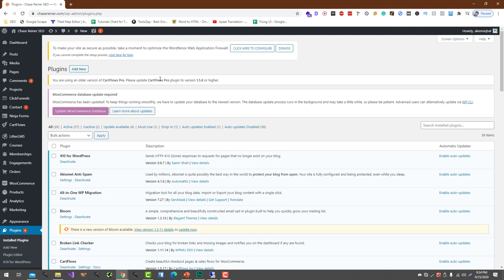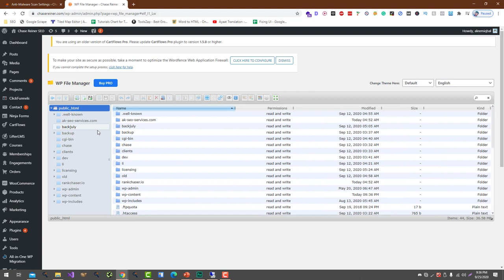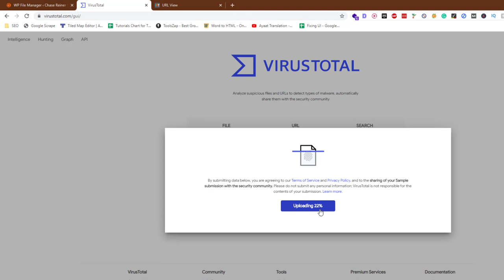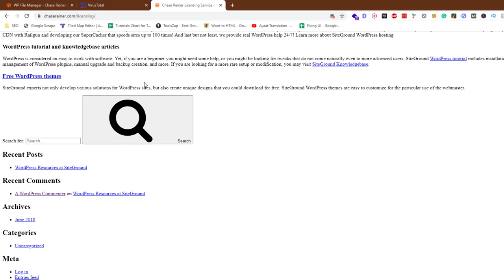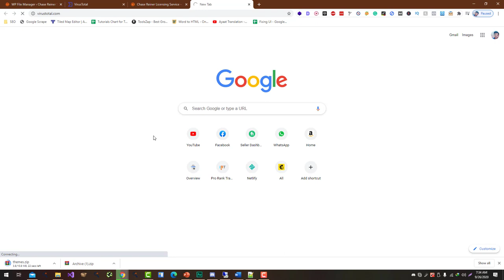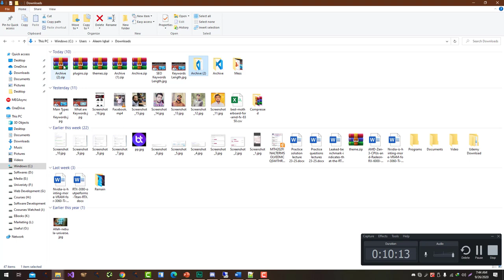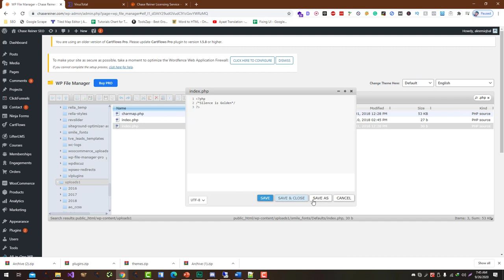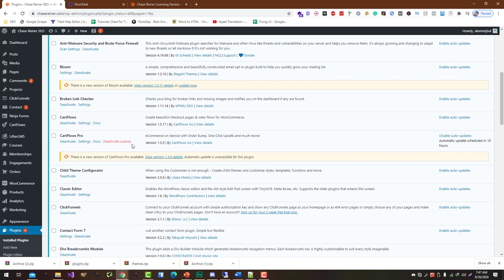I did Security Audit of Chase Reiner's Website Urdu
A security audit of a WordPress website is a comprehensive assessment of the website's security posture. It aims to identify any vulnerabilities or weaknesses that could be exploited by cybercriminals to gain unauthorized access to the website or its data.

During a security audit of a WordPress website, the following steps may be taken:

Scanning the website for known vulnerabilities, such as outdated software or insecure configurations
Reviewing the website's code and architecture for potential security weaknesses
Analyzing the website's security controls, such as firewalls, intrusion detection systems, and authentication mechanisms
Testing the website's defenses against various types of attacks, such as cross-site scripting (XSS) or SQL injection attacks
Evaluating the website's compliance with relevant security standards and regulations
Reviewing the website's plugin and theme installations for vulnerabilities or outdated software
Checking the website's user roles and permissions to ensure that they are appropriate and secure
The results of the security audit are typically presented in a report, which includes a summary of the findings, a list of recommendations for addressing any issues identified, and a plan for implementing those recommendations.

A security audit is an important step in protecting a WordPress website and its users from cyber threats. It helps ensure that the website is secure and compliant, and can help prevent costly security breaches and damage to the website's reputation.

💥💥Vieo Chapters💥💥
00:00 Universal SEO Tool
00:48 Building Dofollow Comment Backlink
03:50 Building Dofollow Forum Backlinks
14:32 Ending